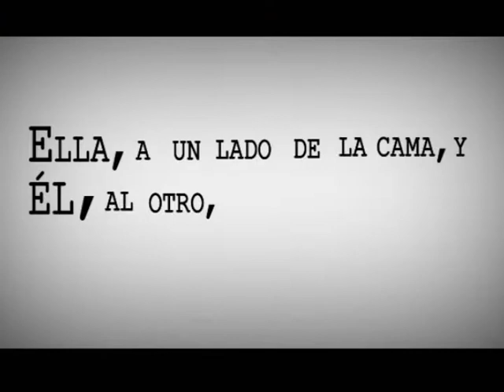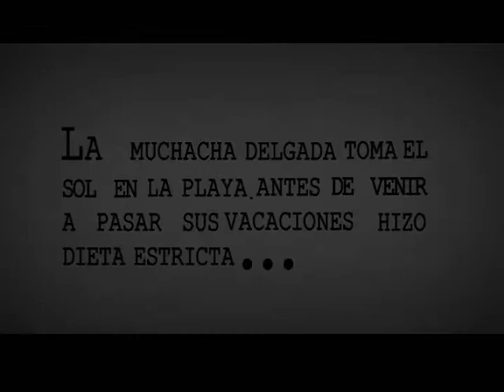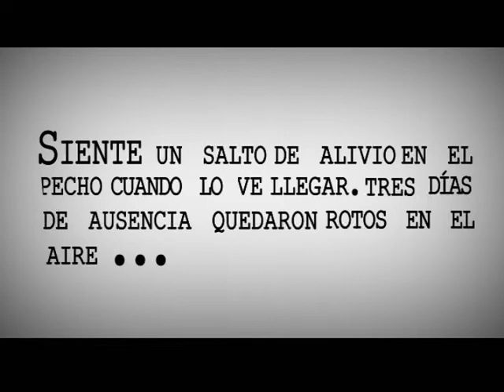Mujeres contando jaime versiones perversiones y otras inversiones